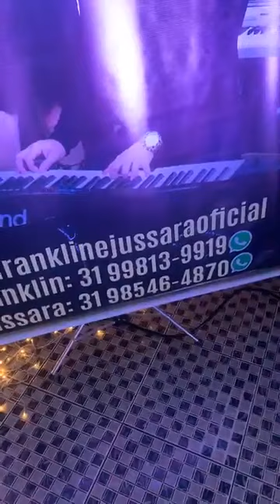Jussara e Frank cantando (ao vivo) no és passo parte 1.